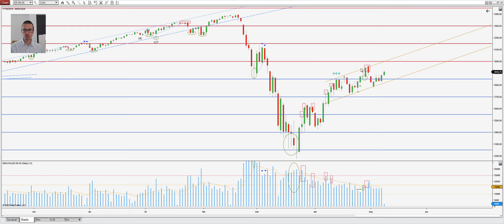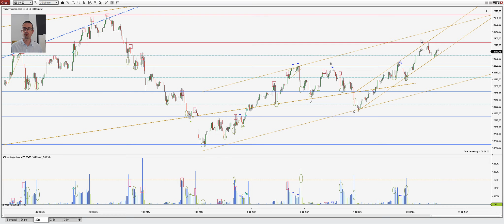PreMarket LIVE 8 Mayo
Javier Medina nos analiza el futuro del miniSp previo al comienzo de  la sesión intradía.

¿Quieres acceder a nuestra comunidad gratuita de discord y chat de los viernes?
Sigue este enlace La operativa en acciones, futuros y forex contiene un riesgo sustancial y no es para todos los inversores. Lee en el siguiente enlace la divulgación completa de riesgos